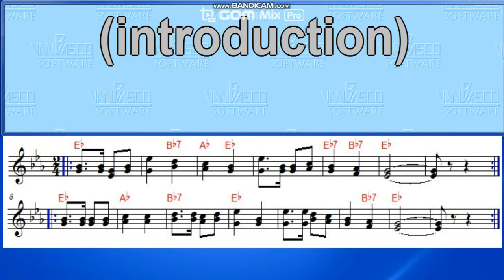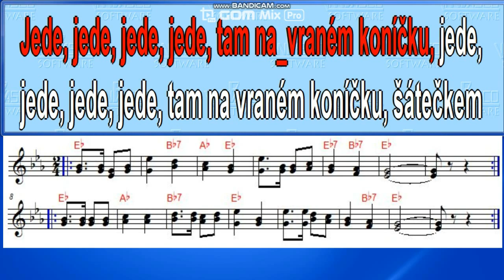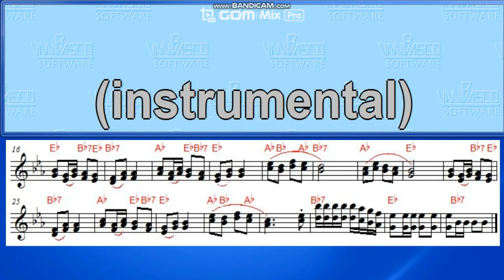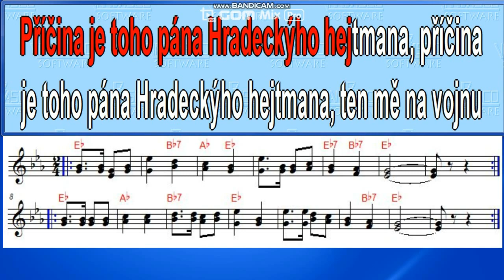Kostelíček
Karaoke, noty, text, zpěv s doprovodem.